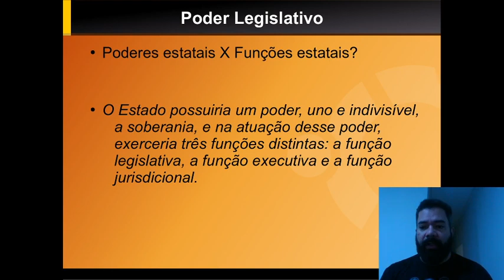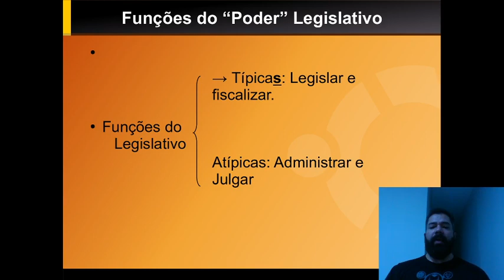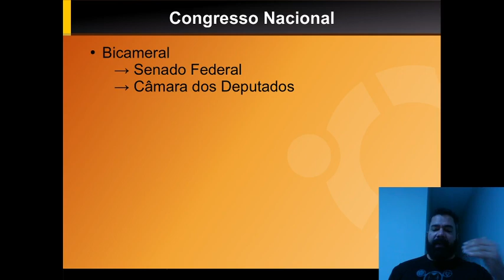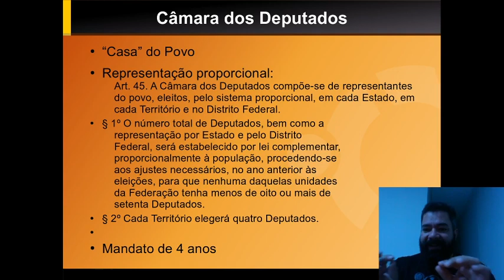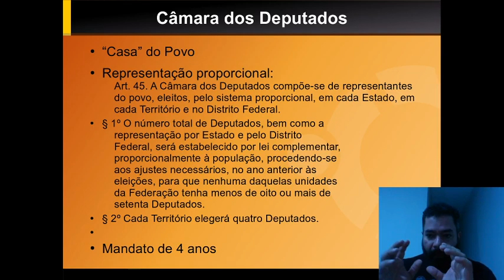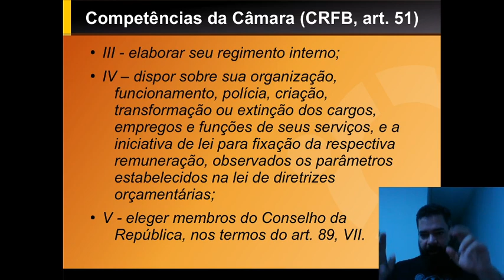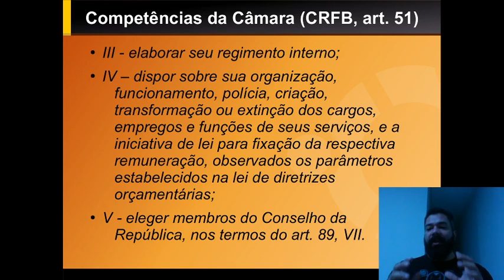Direito Constitucional - Poder Legislativo - Câmara dos Deputados - Parte 1